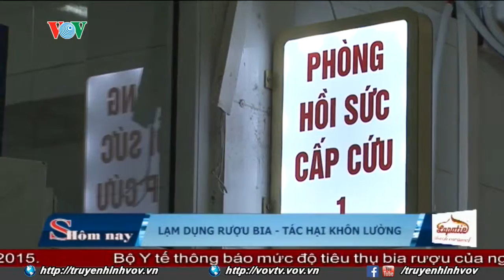Chia sẻ của PGS.TS. Phạm Hương Trà về vấn nạn lạm dụng rượu bia của người Việt Nam